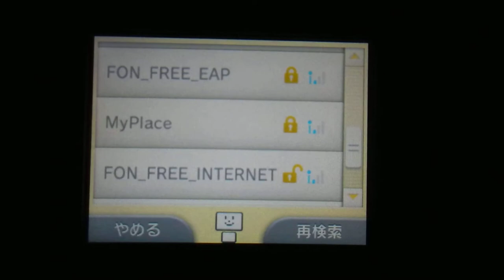FON_FREE_INTERNET FON_FREE_EAP MyPlace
FON_FREE_INTERNET
FON_FREE_EAP
MyPlace